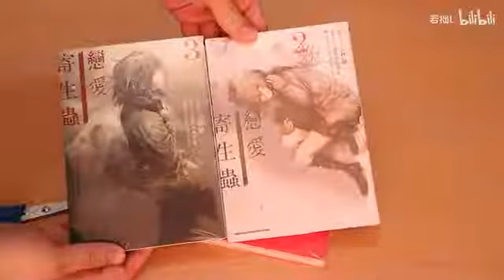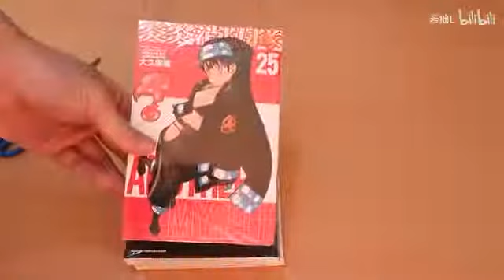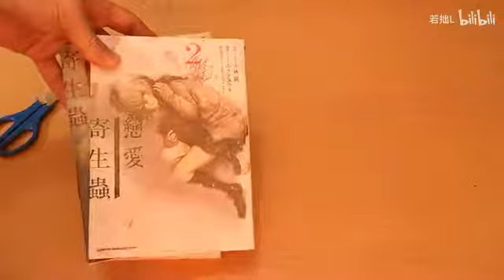小冰岛的日常—2021年第十四期漫画开箱（炎炎消防队、恋爱寄生虫）